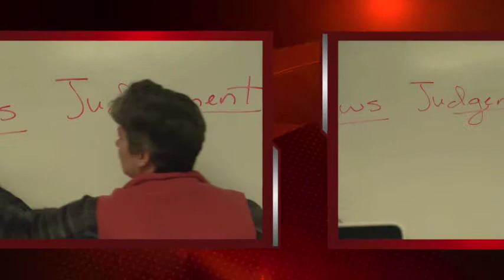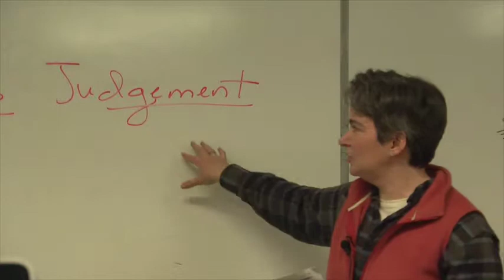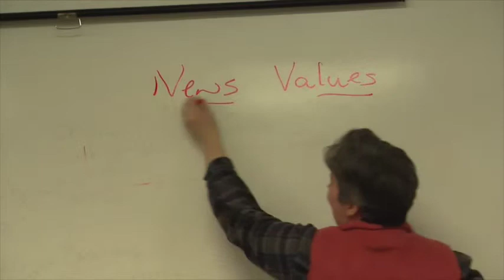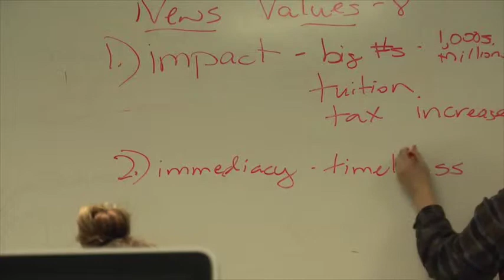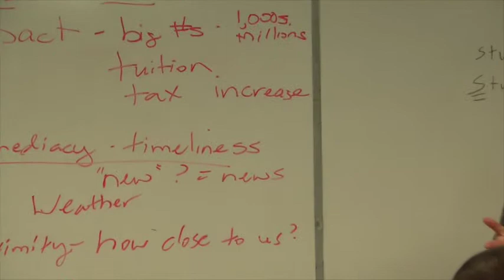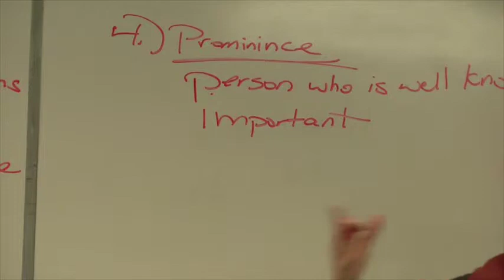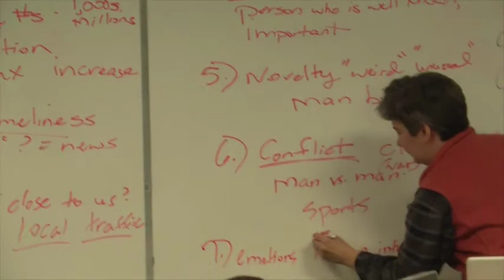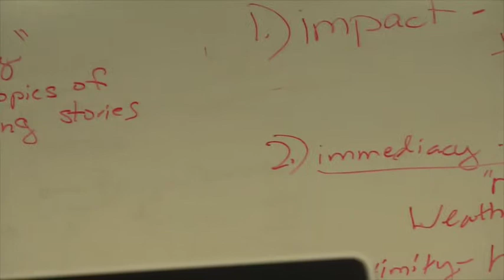Convergent Newswriting 1 Jan 14 NEWS VALUES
Online students:  Here's the first course mini-lecture on "What is News?" and "News Values."  Before watching it, read the first (brief!) reading from our textbook (pp. 18-21).  If you don't have the book yet, you can read the scan of it that I uploaded on a previous post.

Please try to take notes in a notebook as you watch the mini-lecture.  After you watch it, give a reflective response to the forum question I will post (and read your classmates' responses to respond to them, as well!).

~Judy